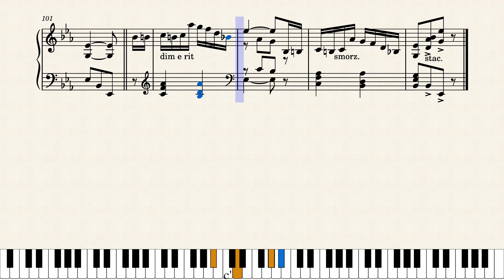Helen of Troy by Vincenzo Caciappo (1906)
Never heard of this well-crafted Intermezzo nor the composer Vincenzo Caciappo? That's because it was very early in the composing career of a person born in Palermo, Sicily (actual name was Vincenzo Cacioppo) who would go on to fame and fortune as the band leader and prolific songwriter Vincent Rose. He wrote over 200 songs, including the music to "Blueberry Hill" later recorded by Fats Domino, and is a member of the Songwriter's Hall of Fame. He settled in Los Angeles and later New York and also was a recording artist. He lived from 1880 to 1944. This score was published by Victor Kremer in Chicago in 1906.

Thanks to Mitchy for a great suggestion.

Next upload, "Pozzo Fox Trot" by Vincent Rose.